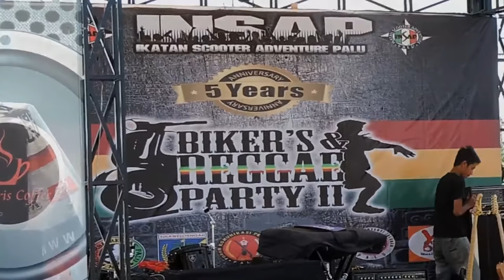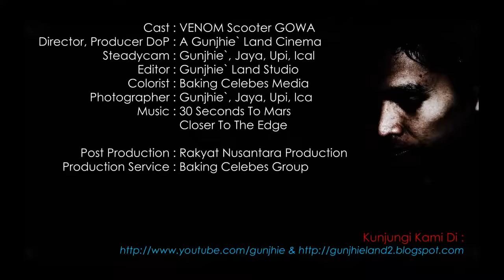Scooterist Rantau Makasar-Palu